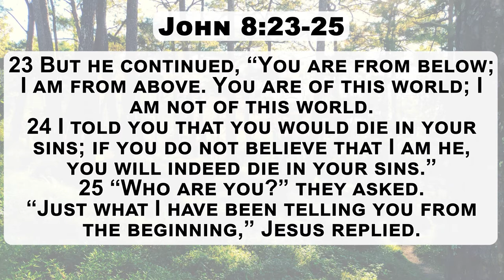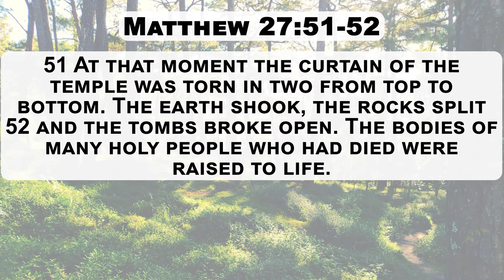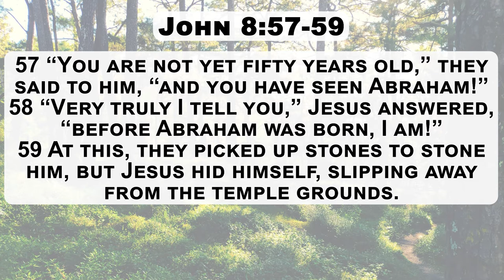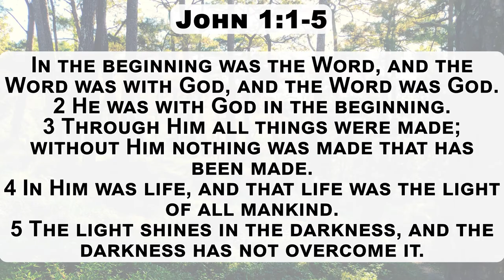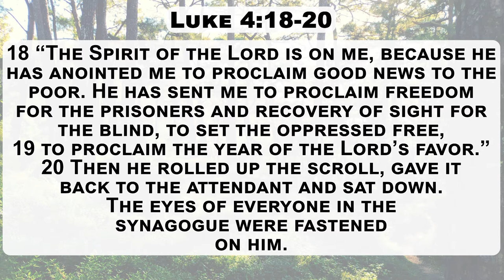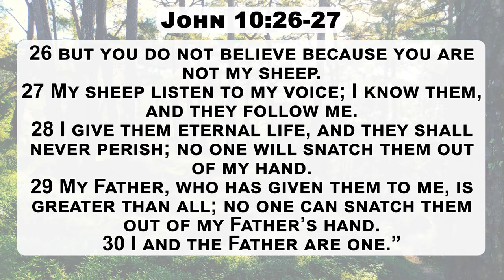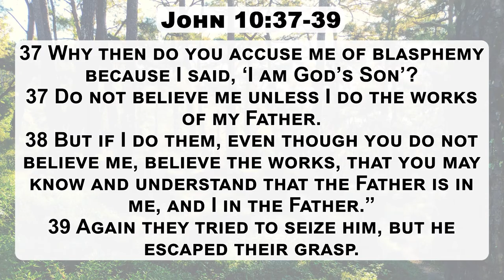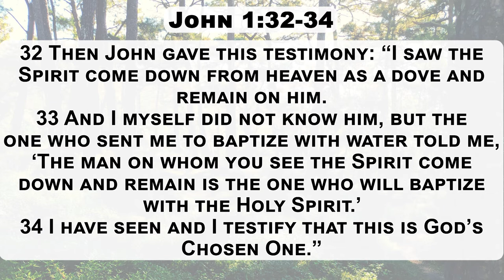The Great I am of Jesus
8 o'clock habit